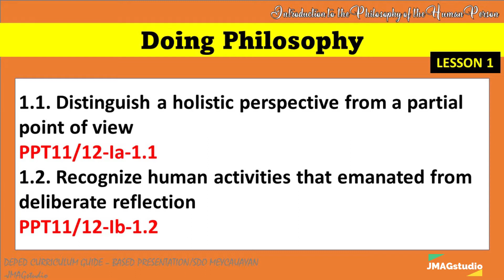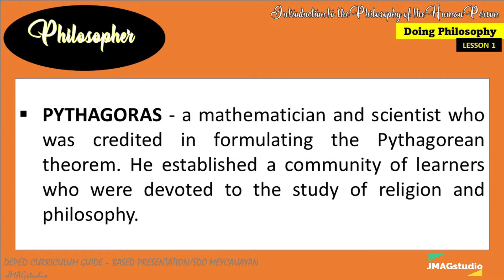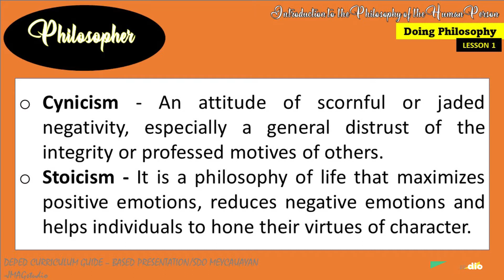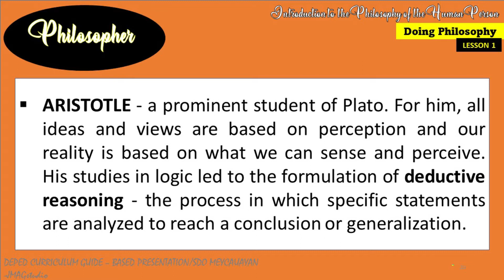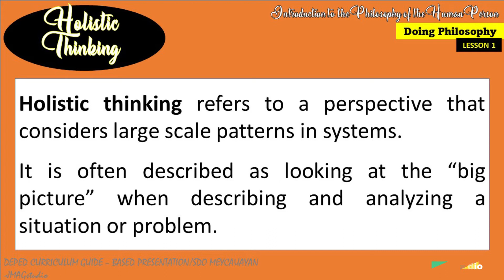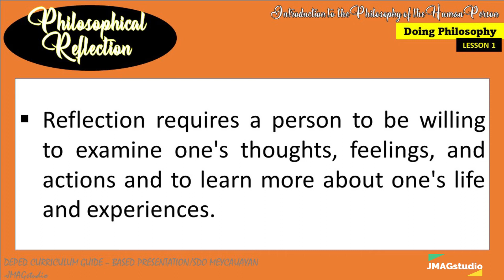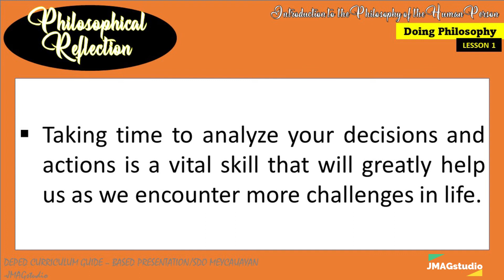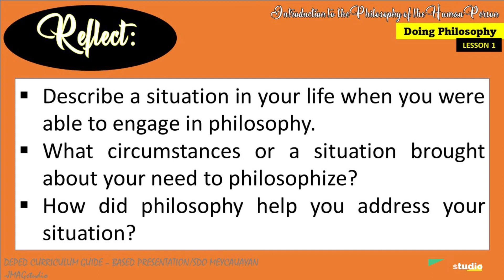DOING PHILOSOPHY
This is a DepEd CG and textbook - based presentation for academic use.